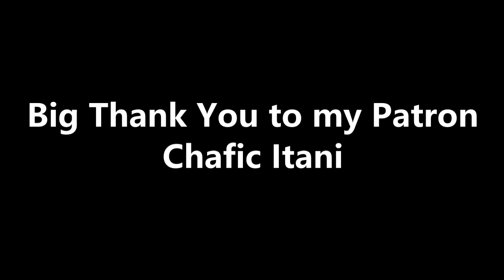FIRST TIME HEARING BLACK VELVETEEN - LENNY KRAVITZ REACTION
FIRST TIME HEARING Black Velveteen by Lenny Kravitz

Hi All! Thank you so much for checking out my video! I hope you enjoy watching it as much as I enjoyed making it! I am so grateful for every single one of you! Thank you for really making my day and watching my video!

WOULD YOU LIKE TO SUPPORT ME AND MY CHANNEL?

2024 GOALS - The Channel
- Become a full-time YouTuber

2024  GOALS - Personal
- Move to my own apartment
- Travel to visit my best friend in England (haven’t seen him since 2015)

If you enjoy this video and my reactions make sure to subscribe to the channel, like the video and comment down below which video you would like to see me react to next.

This is a reaction video used to give my feedback on the song and Artists